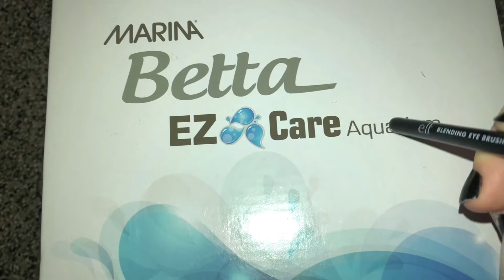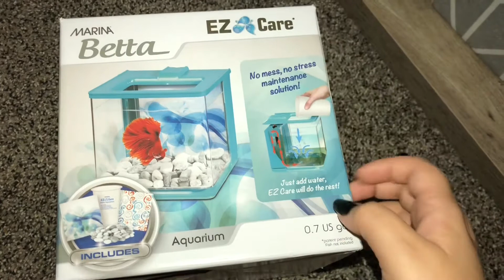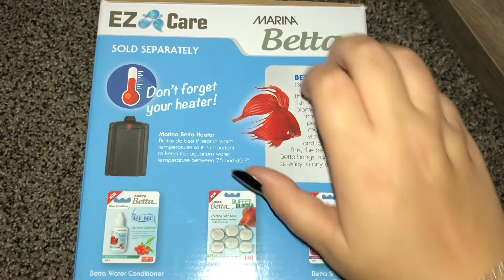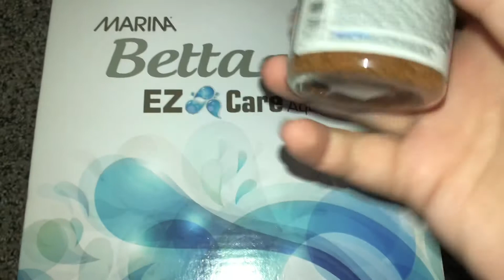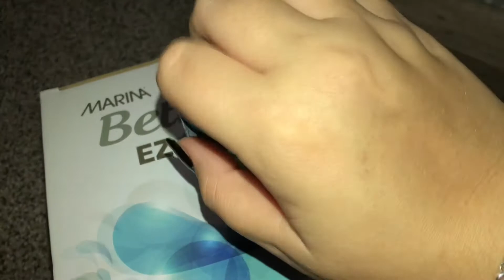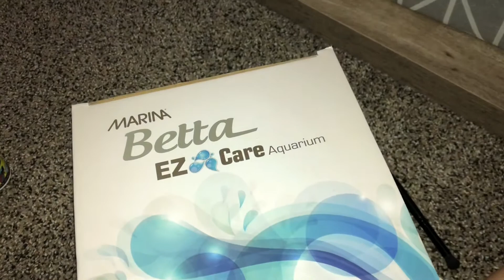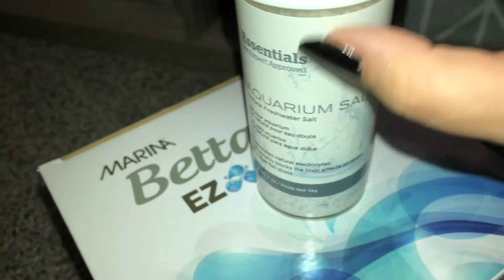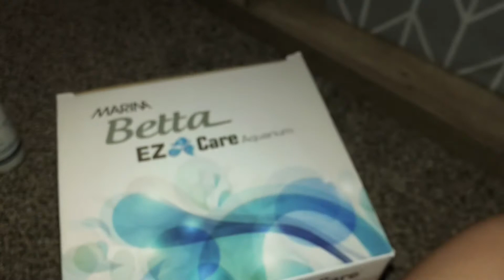ASMR - Giving You Tingles with Fish Essentials 🐠 ( scratching, shaking, tapping, poking) No Talking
Let me know if you would like any specific videos or triggers and I’ll try my best to make it happen :)  💕

SOCIAL 📱